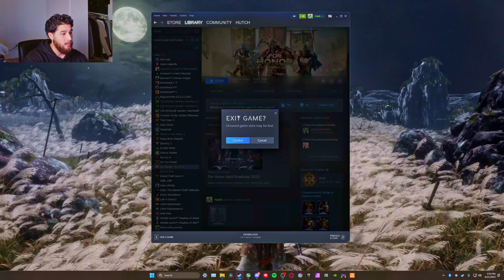For Honor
Whats up guys its my first video I just wanted to run some For Honor and catch you guys up on everything..